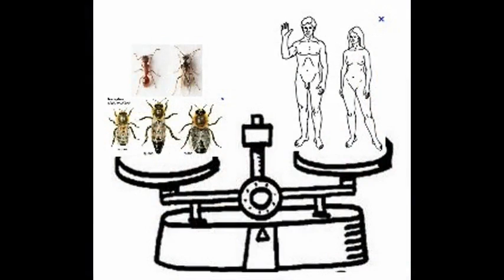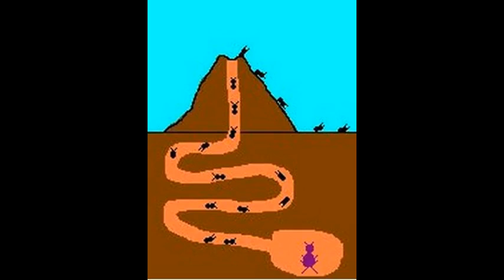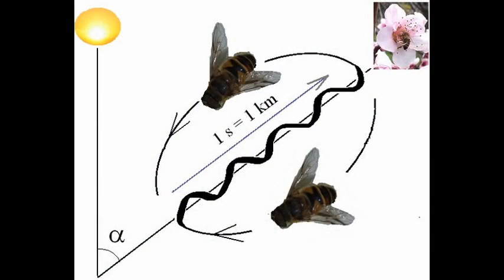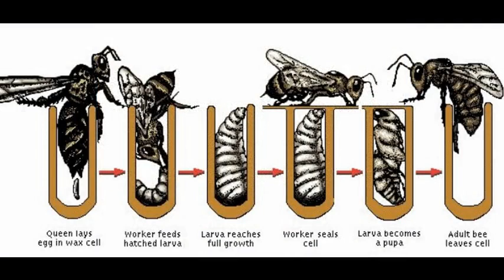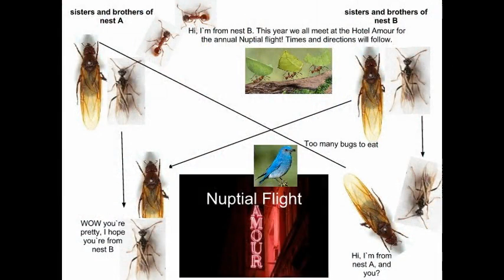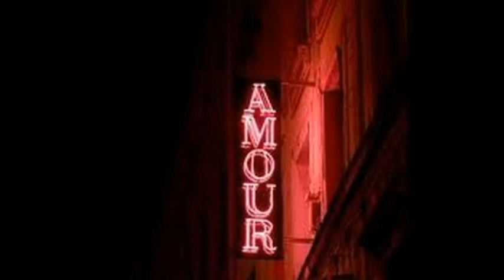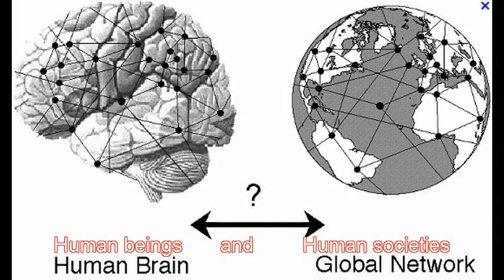Ants and bees